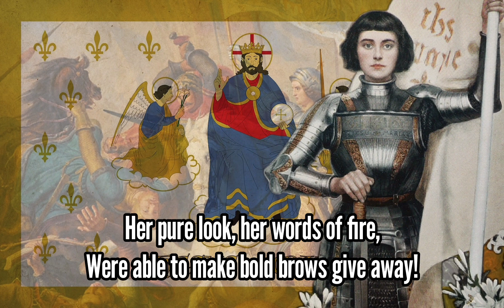Chant à Sainte Jeanne d'Arc - French Catholic Song About Joan Of Arc